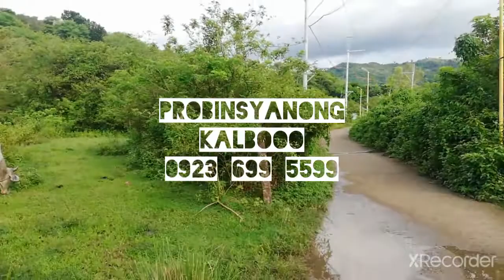1.5 Hectares Talbak DRT Farm Lot, May Titulo, Kuryente At Tubig, Patag, May Mga Kapitbahay